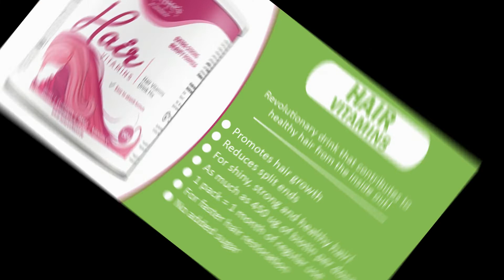NutriSlim from Organic face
NutriSlim from Organic face contains natural weight loss and beauty products. Made from several herbal ingredients, it offered a number of significant health benefits, and was intending to become a leading product in the market.